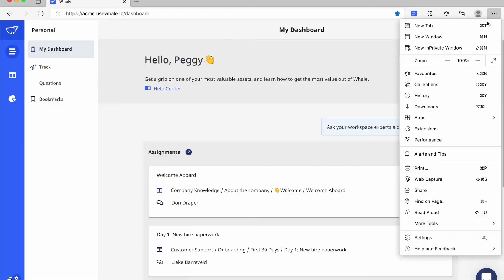How to scale across 6 locations when you can’t meet?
Ben Chenault is the SVP with Fairway of Independent Mortgage and has been leading the team for the past 18 years. Ben manages 6 locations and is responsible for 100 people.

Ben and his team decided to switch to Whale as a solution for Knowledge Sharing and training his teams.

Here's his story